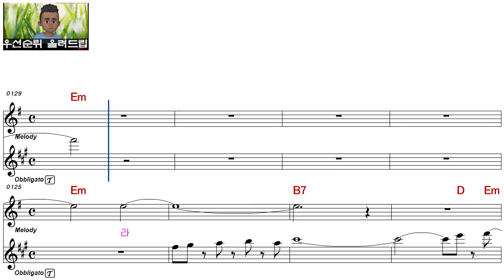최성호ㅡ세상탓ㅡㅡ여자키ㅡELF 919ㅡ29641